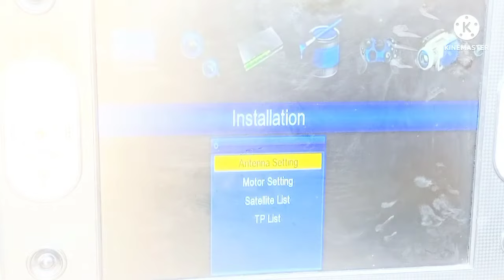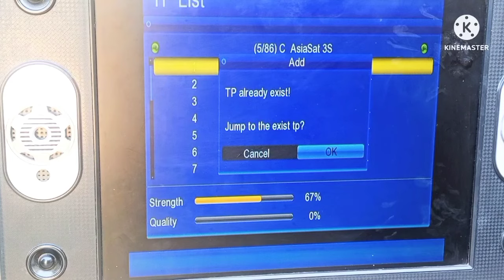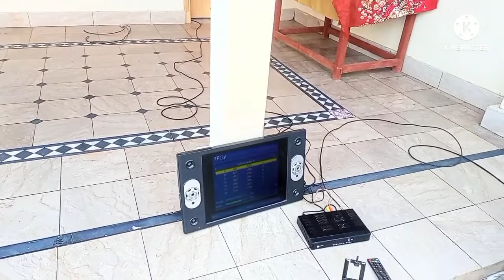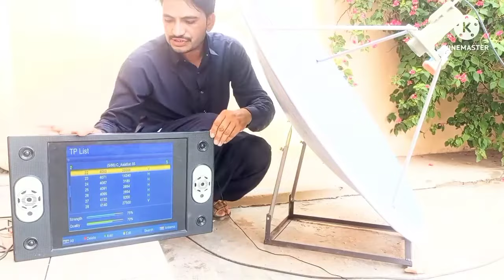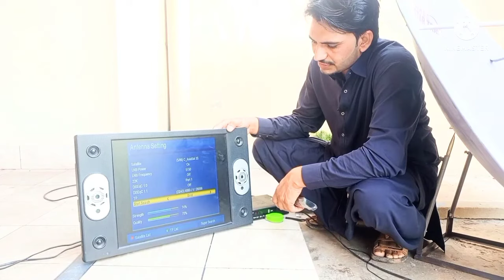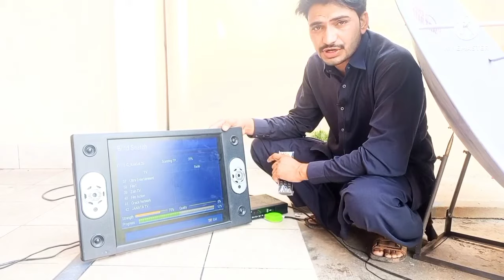How to Set asia sat Dish tv settings in pakistan| Jeddah Electric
About This Video- Friends Is Video Me Hm Sekhy Gy Kistrah Aisa sat pr Dish tv ki Setting krty h Umeed Hai Apko Video Achi Lagy Gi Thank You So Much

Your Quires